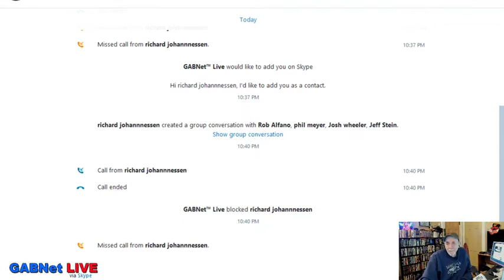Alex Bennett’s Ramble 2-26-19 (recorded from You Tube)